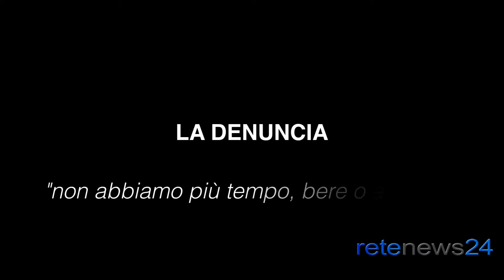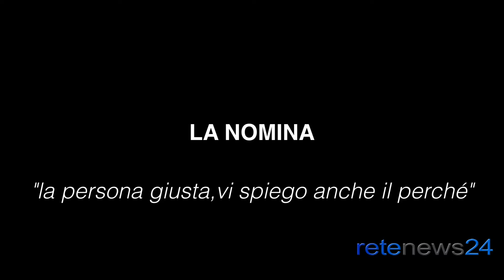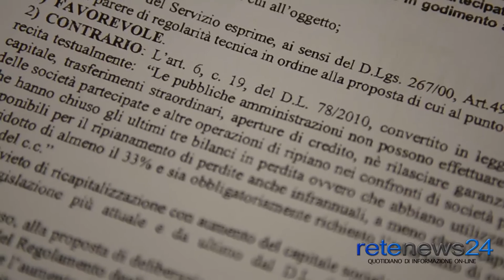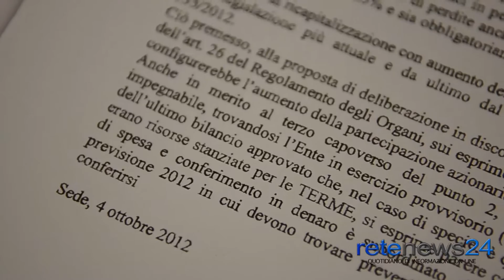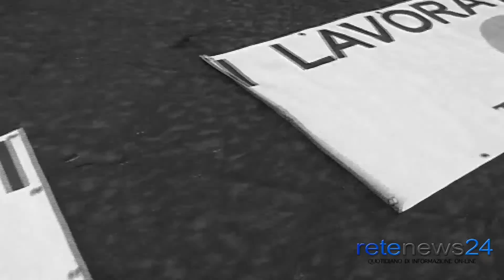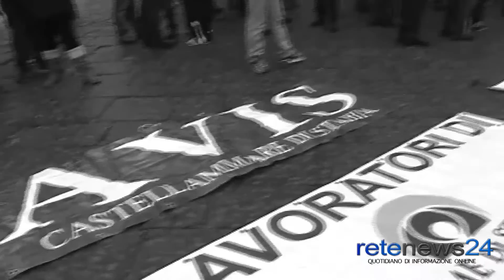terme la storia 3